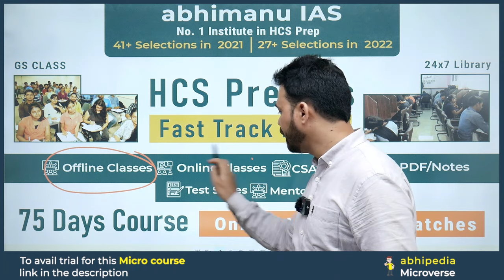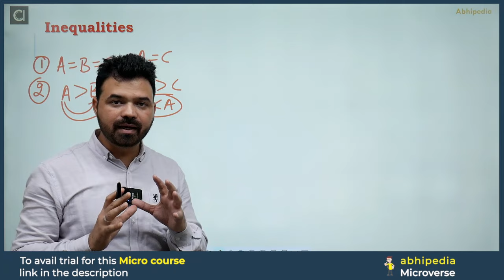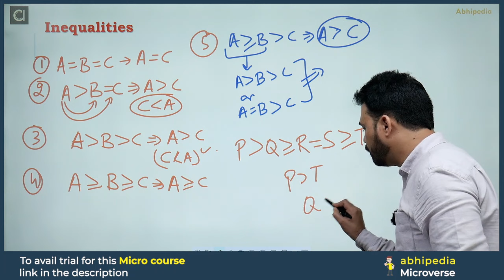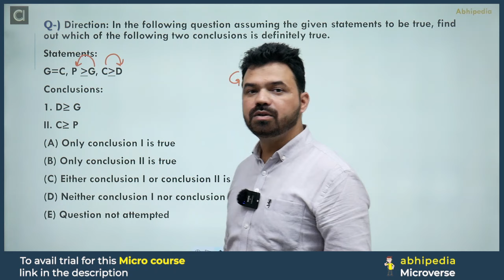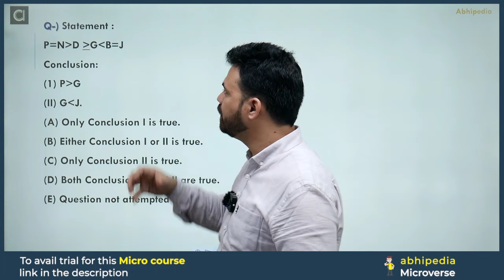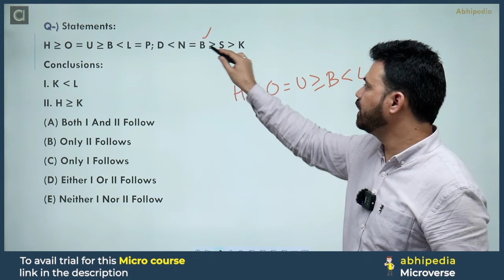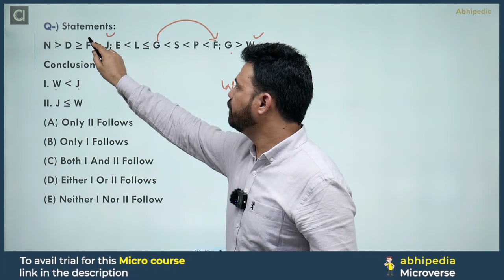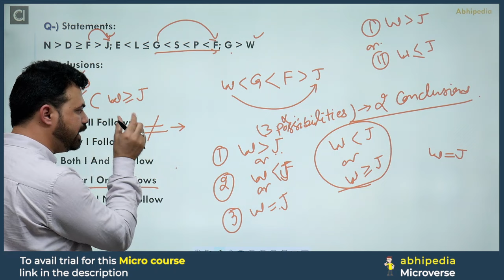HCS Prelims 2024 MCQ Based Revision Course | Inequalities | Session-3 | By abhimanu IAS